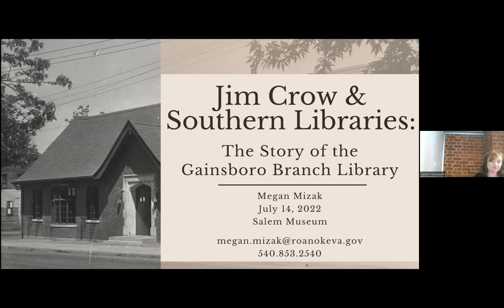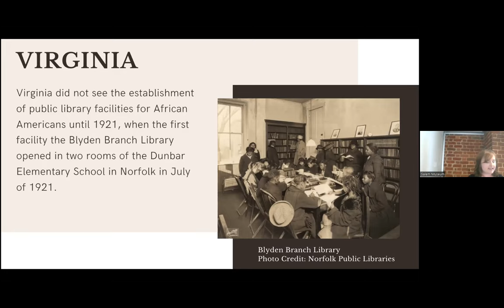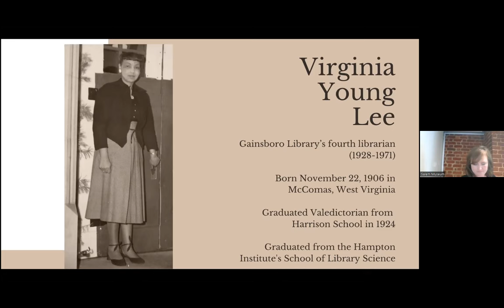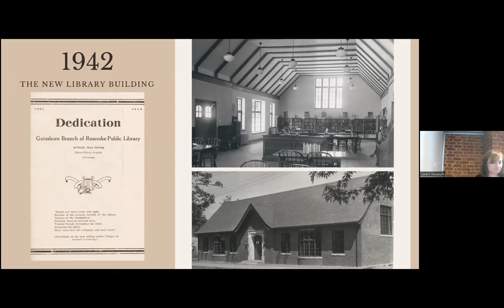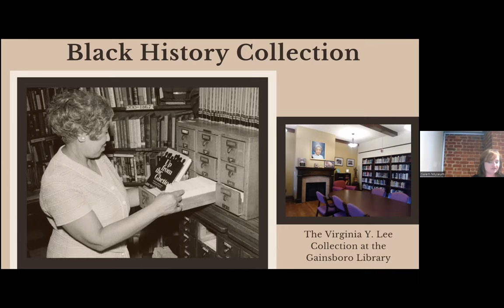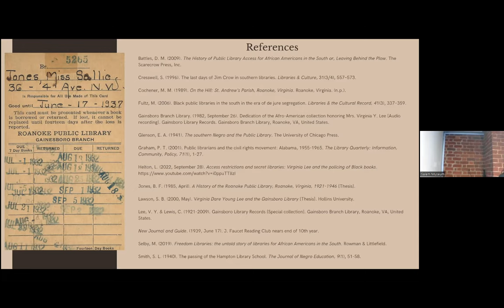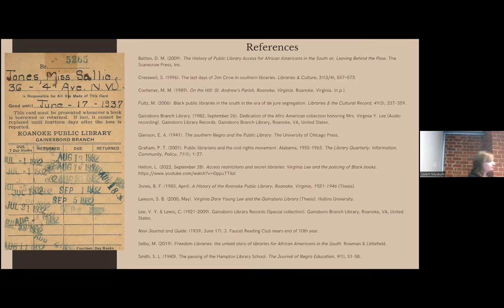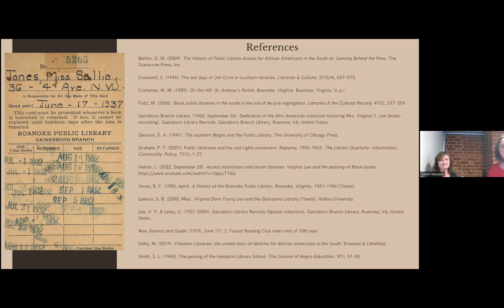Jim Crow and Southern Libraries: The Story of the Gainsboro Branch Library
The Gainsboro Branch Library was Roanoke’s first public library for Blacks. Branch manager Megan Mizak will explore the history of the library, from its founding by community leaders through the tenure of its most beloved librarian, Virginia Y. Lee. Mizak has curated and preserved the library’s Virginia Y. Lee Collection, with its rare books, historical documents, photographs, and reference materials that focus on African American history in the Roanoke Valley.